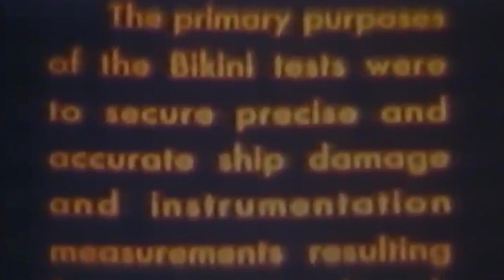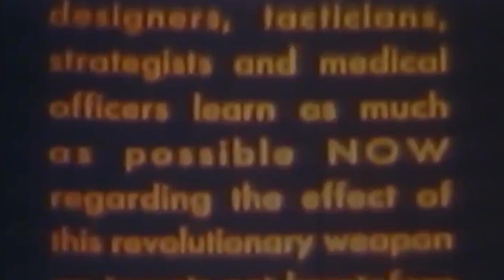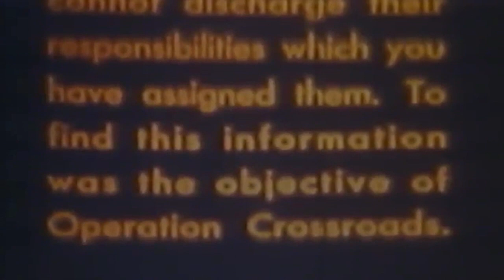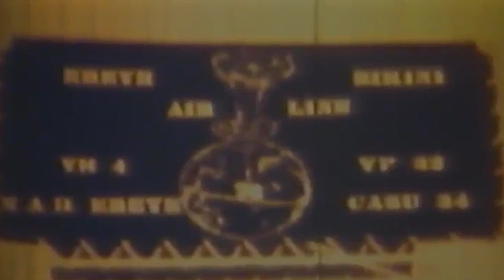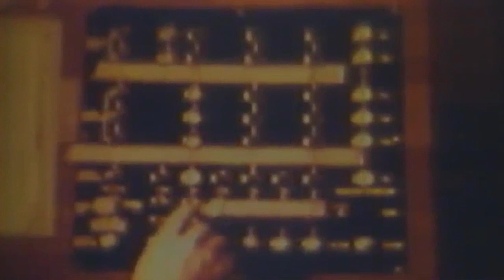Operation Crossroads • ABLE and BAKER Day Tests (1948)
Operation Crossroads by United States. Department of Energy

No description at the National Archives. Castle Films produced this film for the U.S. military -- "Operation Crossroads" US Army film # MISC-1323 and US Navy film # MN 5345. Description from Armed Forces Films for Public and Television Use: "A documentary of the Able and Baker blasts of the Atomic Bomb Test at Bikini, produced by Joint Army-Navy Task Force One."